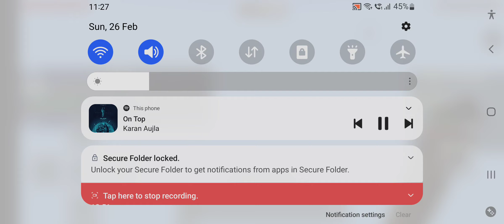zeqa minecraft game 🎮 play